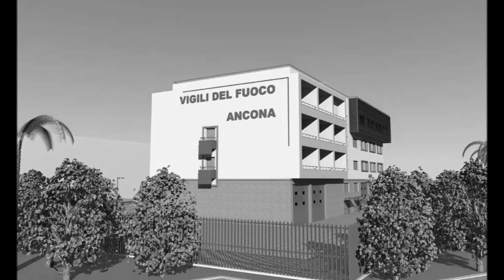Cantieri - Sede rinnovata per i Vigili del Fuoco di Ancona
Una struttura efficiente per garantire un servizio migliore ai cittadini